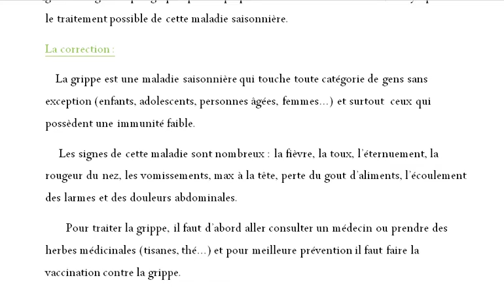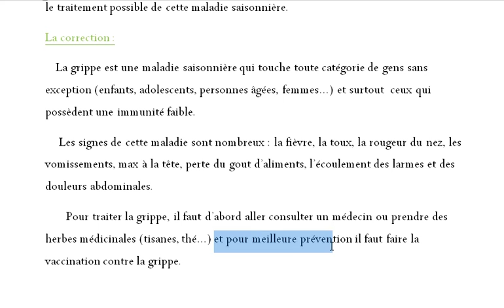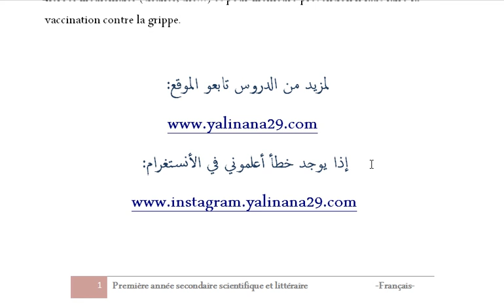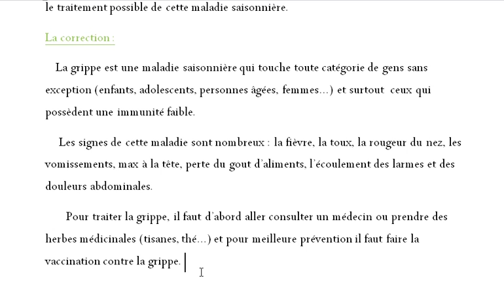une production écrite sur la grippe pour